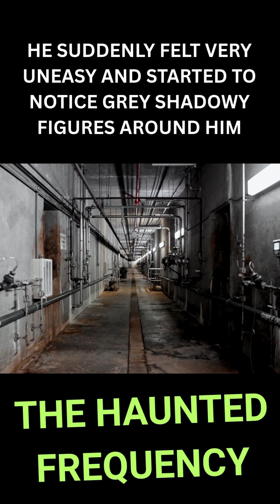This Sound Made Scientists See Ghosts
They call it the Ghost Frequency — a sound so low, you can’t hear it… but your body can.

In 1998, engineer Vic Tandy investigated a “haunted” lab where people saw shadowy figures and felt sudden chills. The culprit?
A ventilation fan humming at 19 hertz — a frequency just below human hearing.

At this range, your eyeballs can vibrate, causing nausea and the illusion of grey shapes in your peripheral vision.

You can’t hear it — but you can feel it.
Would you dare to listen?